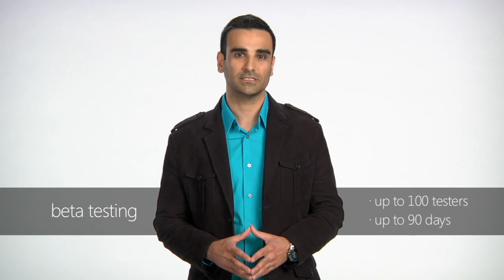Making money on your Windows Phone app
Learn how to make money with mobile apps as you get ready to submit it to the Windows Phone Marketplace.

For more information about Windows Phone app development from Microsoft,